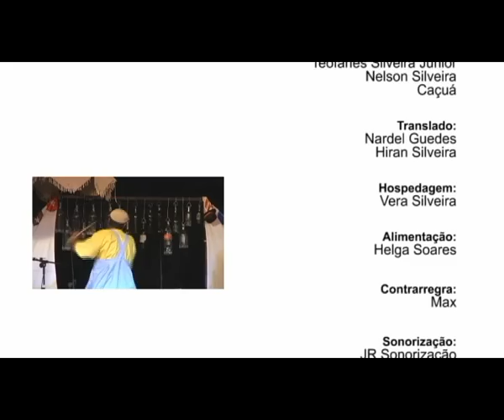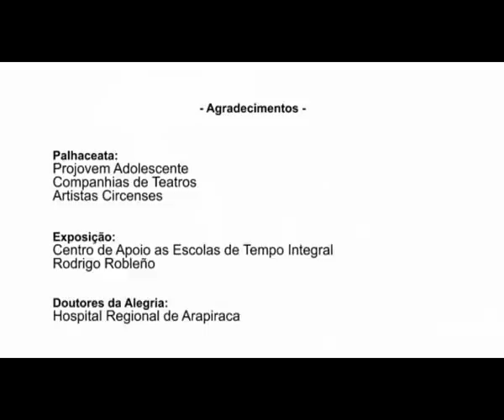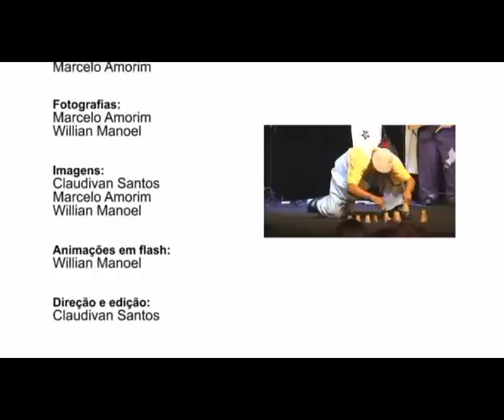2° Encontro de Palhaços de Arapiraca - Festival Gargalhada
Festival Gargalhada de Arapiraca 2011 - 2° Encontro de Palhaços. Realizado nos dias 21 a 27 de Março, o evento contou com artistas famosos, espetáculos, debates, oficinas, exposições, passeata (Palhaceata) e muito mais. A organização ficou por conta da Cia Ciercense Turma do Biribinha e a produção audiovisual com a Zóio Comunicação e Tv.